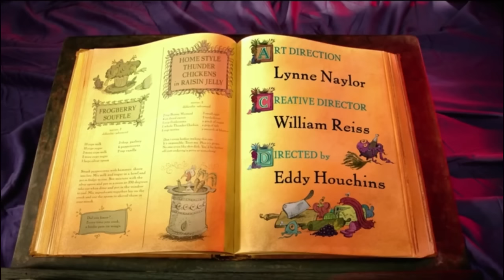Foie Gras. The Chowder character of all time.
Hope Youtube doesn’t nail me in the back of the head for using 15 seconds of a popular song at the end.